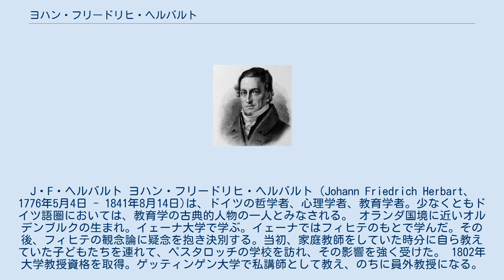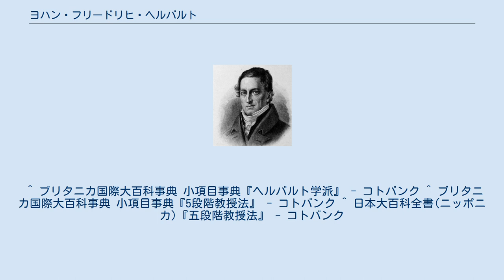ヨハン・フリードリヒ・ヘルバルト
J・F・ヘルバルト ヨハン・フリードリヒ・ヘルバルト（Johann Friedrich Herbart、 1776年5月4日 - 1841年8月14日)は、ドイツの哲学者、心理学者、教育学者。少なくともドイツ語圏においては、教育学の古典的人物の一人とみなされる。 オランダ国境に近いオルデンブルクの生まれ。イェーナ大学で学ぶ。イェーナではフィヒテのもとで学んだ。その後、フィヒテの観念論に疑念を抱き決別する。当初、家庭教師をしていた時分に自ら教えていた子どもたちを連れて、ペスタロッチの学校を訪れ、その影響を強く受けた。 1802年大学教授資格を取得。ゲッティンゲン大学で私講師として教え、のちに員外教授になる。1809年、ヴィルヘルム・トラウゴット・クルーグの後任として、かつてカントが就いていたケーニヒスベルク大学の哲学及び教育学の講座に教授として招聘され、1833年にゲッティンゲン大学に招聘されるまで、24年間にわたり大学では付設の教育学ゼミナールで教師の育成に努めるとともに、対外的には学校参事官としてプロイセンの学校改革等に従事した。1833年、再びゲッティンゲン大学に呼び戻され、後に学部長を務めることになるが、1837年にゲッティンゲン7教授事件が起こり、抗議した教授たちを擁護できなかったことで非難を受け、失意のまま1841年に亡くなった。墓所はゲッティンゲンにある。 教育の目的を倫理学に、方法を心理学に求め、教育学を体系化した。教育の方法として「管理」「教授」「訓練」の３要素（教育的教授）を提唱し、教育の目標は強固な道徳的品性と興味の多面性の陶冶にあるとした。
 「教授の無い教育などというものの存在を認めないし、逆に、教育の無いいかなる教授も認めない」という名言を残している。
この「教授」こそが「陶冶」である。
 、ヘルバルト学派（ツィラー、ラインなど）を形成した。
日本でも明治期にラインの五段階教授法（予備－提示－比較－総括－応用）が伝わり当時の教育界に大きな影響を与えている。
ただ、彼の没後、彼の弟子たちのいう教授段階説は、形骸化し、ヘルバルトの教育的教授から離れ、「悪しきヘルバルト主義」といわれ、その後20世紀初頭の新教育運動、ドイツでは改革教育運動が生まれてくるその原因となった。
 ヘルバルトの著書『一般教育学』において、彼は教育を 教育の目的を倫理学に、 教育の方法を心理学に、 2つに分けて考え、教育の方法を心理学に基づく理論で展開した。
 彼は、興味の『多面化』と『統一化』を目指し、脈絡と統一のある認識の過程を明らかにしようとした。
 そして、「専心」と「致思」の二段階を見出した。
 「専心」と「致思」について そしてそれをさらに静的と動的段階に分類した。
 ヘルバルトの教授理論は学習者の認識が深められ発展する過程を明確にとらえようとしたものである。
 その後、五段階教授へと発展。
弟子のツィラーとラインによって五段階教育法へと発展していく。
 ^ ブリタニカ国際大百科事典 小項目事典『ヘルバルト学派』 - コトバンク ^ ブリタニカ国際大百科事典 小項目事典『5段階教授法』 - コトバンク ^ 日本大百科全書(ニッポニカ)『五段階教授法』 - コトバンク